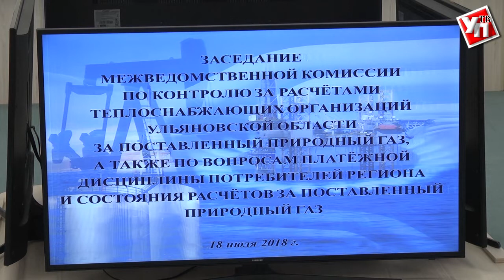Газпром просил помощи. Долги ульяновских организаций возьмет на себя областное правительство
На заседании межведомственной комиссии по контролю за расчётами теплоснабжающих организаций Ульяновской области за поставленный природный газ обсуждали злободневную проблему. Многие ульяновские потребители решили, что деньги за газ – это «дело десятое». И не платят.